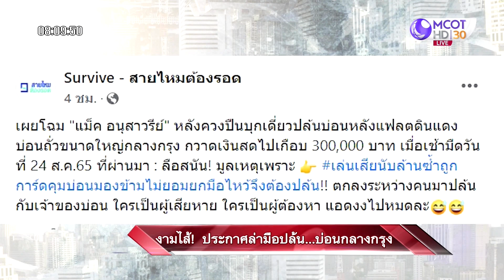งามไส้ ! ประกาศล่ามือปล้น...บ่อนกลางกรุง | เจาะลึกทั่วไทย | 25 ส.ค. 65